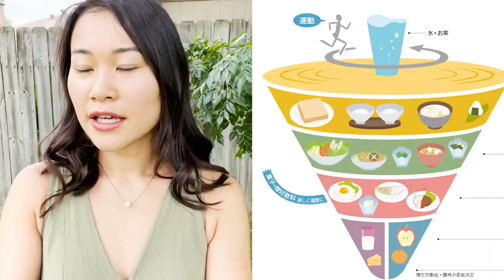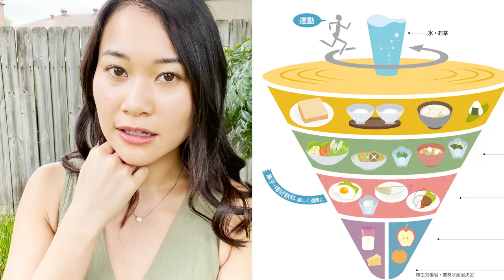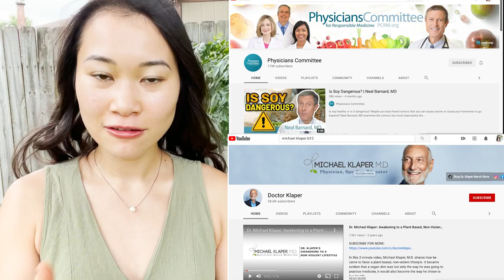ヴィーガンになった理由とメリット【Vegan歴５年目】(#118)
こんにちは、アメリカ在住のみさきです！
アメリカや英語圏の国々ではヴィーガンが増えてきていますが、
日本にはヴィーガンの情報が少ないと思ったのでこの動画を作ってみました。
動物愛護の理由だけでなく、健康面や環境問題の改善にもなるので
暖かく聞いていただければうれしいです😇
海外で進んでいる菜食の研究や食肉削減を掲げる海外政府の動き等もお話しています！

0:00 Intro
1:07 ヴィーガンになった経緯
8:17  健康面のメリット、英語圏で進んでいる研究＆海外政府の動き
13:10 ヴィーガンに興味のある人へのメッセージ